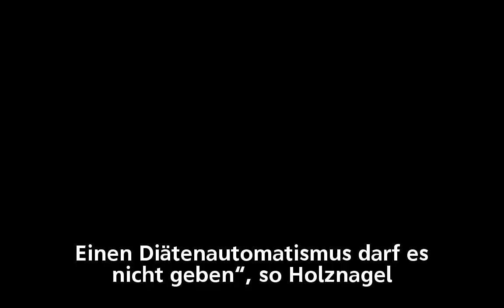Bezüge für Politiker: